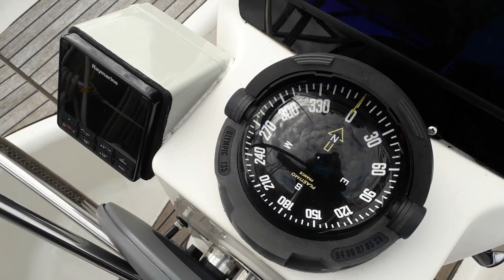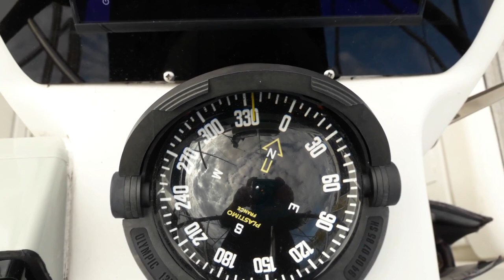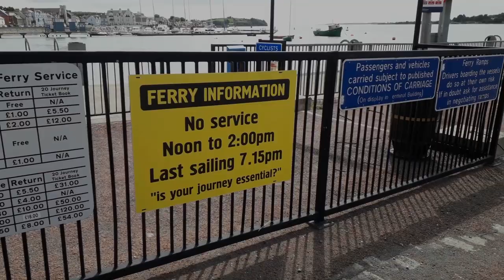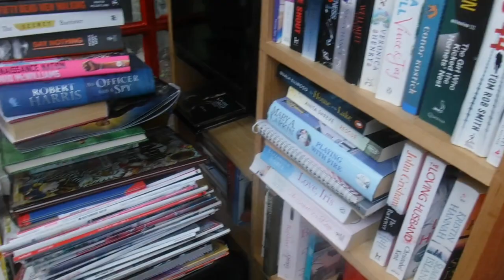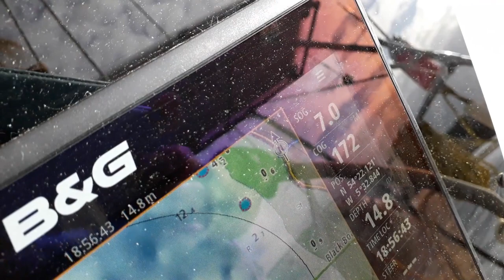Strangford Lough - Ferry gliding - Sailing Northern Ireland - Ep. 147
We reposition the boat to Portaferry to make leaving Strangford Lough an easier task and the local ferry gives us a lesson in ferry gliding. Also, should we leave at High Water Slack or Low Water Slack?

Coffee Jar ---

About us

Follow us

Text me Records / Bobby Renz - Jungles